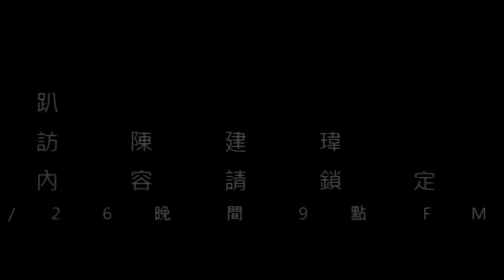寶島來轟趴邵大倫專訪陳建瑋幕後花絮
邵大倫專訪陳建瑋金曲特輯-幕後花絮
兩人即興over my dead body
請鎖定6/26晚間九點寶島聯播網寶島來轟趴節目